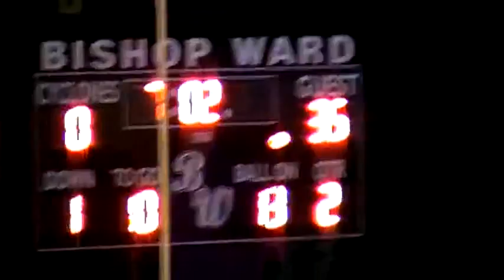w72016 Bishop Ward vs Baldwin